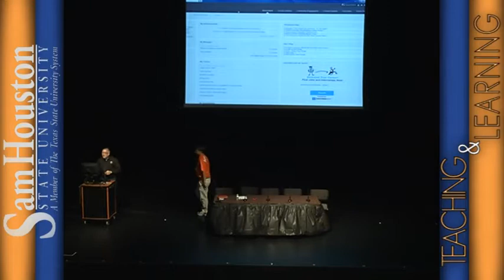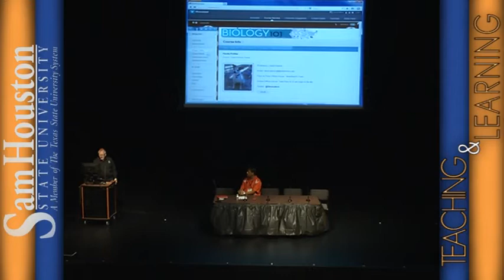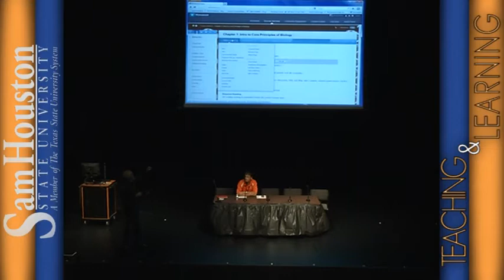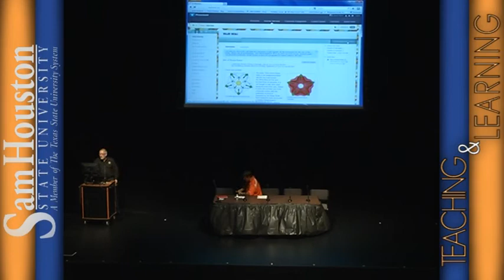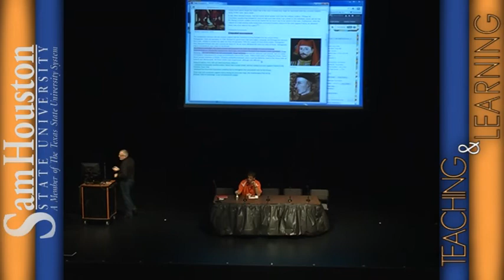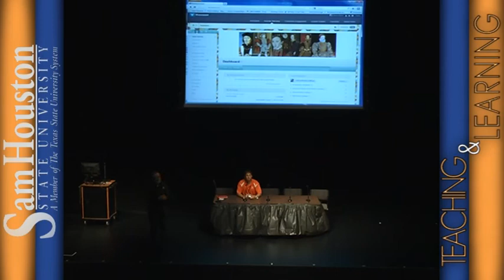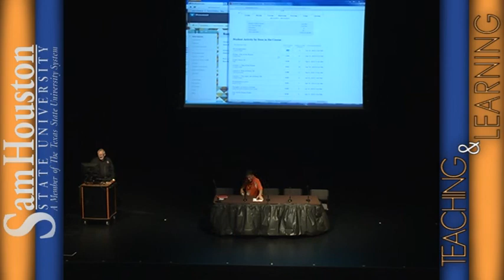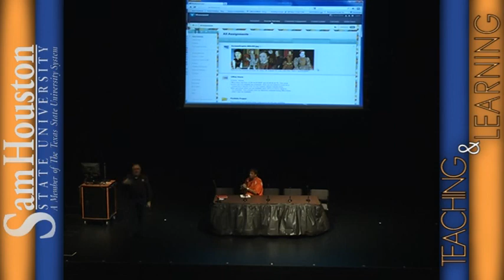2012 SHSU Online Conference - David Gibson Explains the New Blackboard Platform